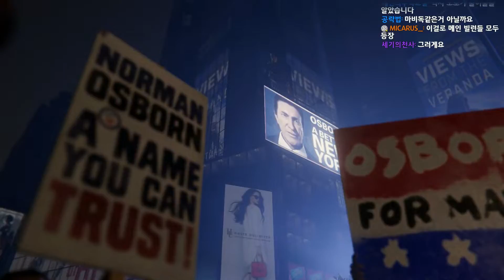[스파이더맨 8화] 친절한 이웃 히어로, 스파이더맨이 돌아왔다 : PS4 Marvel's Spider Man - Jegalyang ★ 제갈량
PS4 게임 "스파이더맨"의 실황 플레이 영상입니다.

PS4 game "Marvel's Spider Man" play video !!